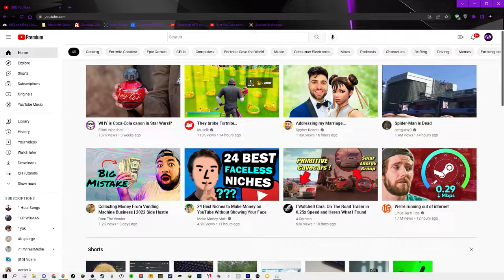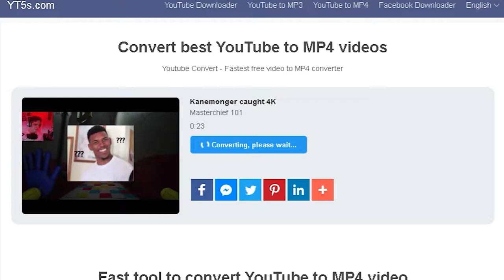How to Download *ANY* YouTube Video for *FREE* | CH Tutorials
Find Me here:

Xbox: APGNxBowler03
Snapchat: codfreakgaming (Yes my Snapchat is still my old channel name)